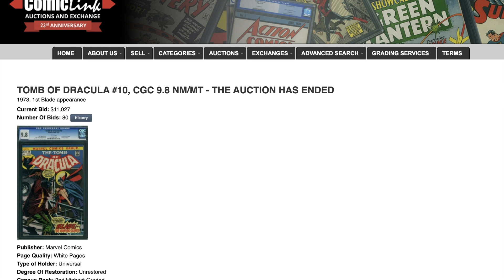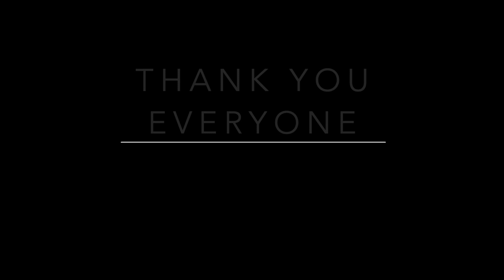JANUARY 2020 WINNER IS...comiclink Comic Books auction result